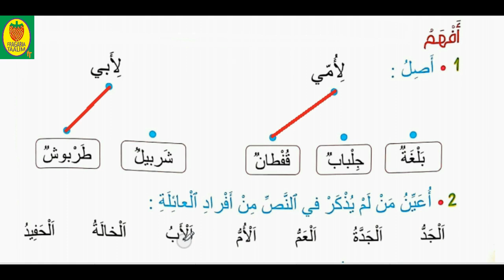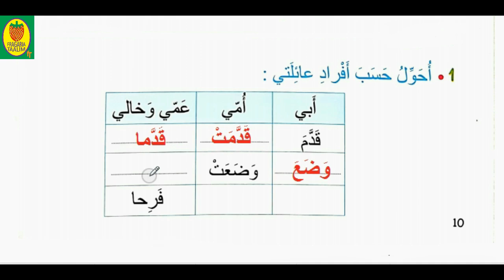قراءة/حفلة عقيقة/مرشدي في اللغة العربية/المستوى الثاني ابتدائي/الصفحة 10/الوحدة الأولى/الفهم/أستثمر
قراءة/حفلة عقيقة/مرشدي في اللغة العربية/المستوى الثاني ابتدائي/الصفحة 10/الوحدة الأولى/صرف و تحويل أفعال/أسئلة الفهم و الاستثمار